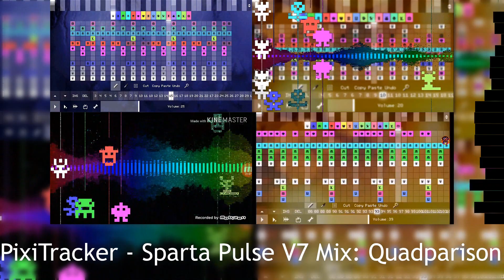PixiTracker - Sparta Pulse V7 Mix: Quadparison (Description)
Note! JomJom412's channel got terminated, so I can reupload it. I had this file since December 2018, so I decided to pull it out and put it in the quadparison.

JomJom412: Terminated.